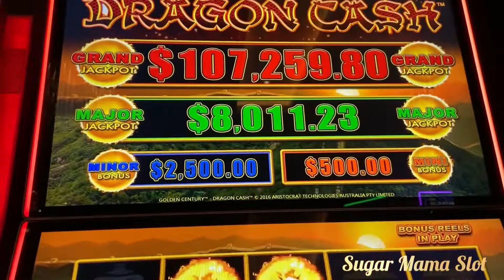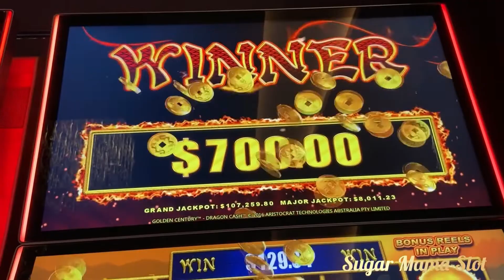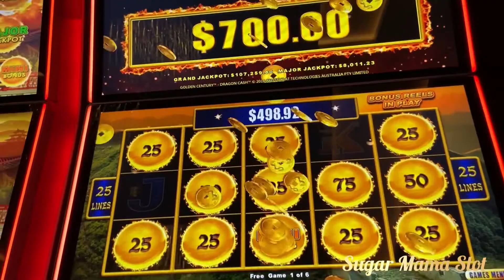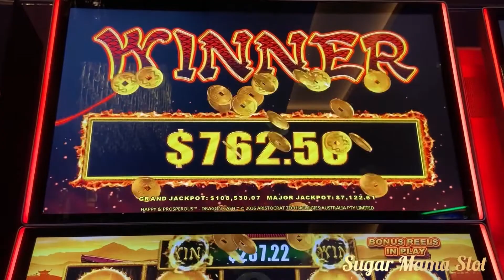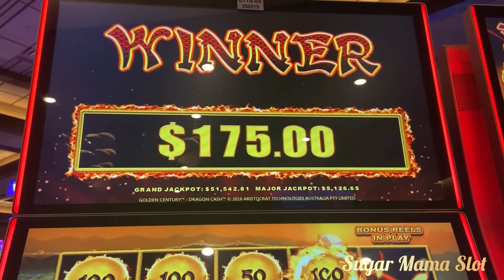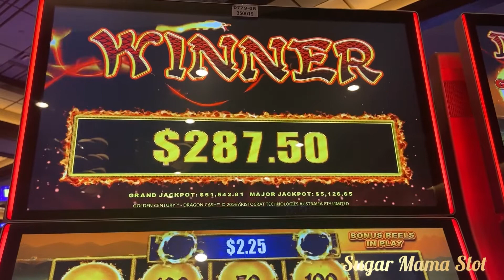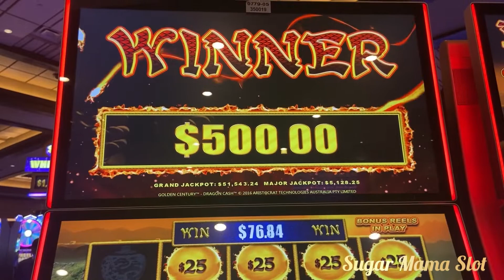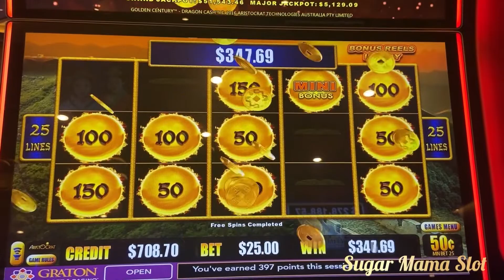💵$1000 Challenge Part 2- High Limit Dragon Cash🐉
Video on YouTube  every Sunday 2pm/PST 5pm/EST.

Love you all, xoxo 😘 , Sugar Mama

ALL UPLOADS ARE THE PROPERTY OF SUGAR MAMA SLOT.  YOU DO NOT HAVE PERMISSION TO RE-USE OR PUBLISH ANY PART OF THEM WITHOUT WRITTEN APPROVAL.